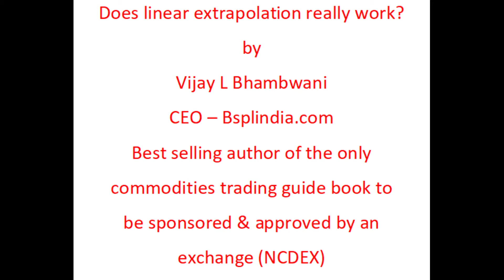Why Linear Extrapolation Fails I Stock Price Projection Fallacy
Are stock price projections accurate? Does the mathematical concept of linear extrapolation work reliably? Can you say that a security that rallied x% last week must move x% next week too? A behavioral finance approach helps to answer the question.